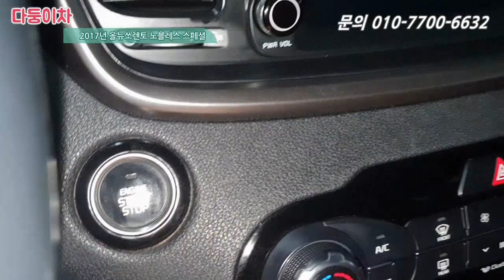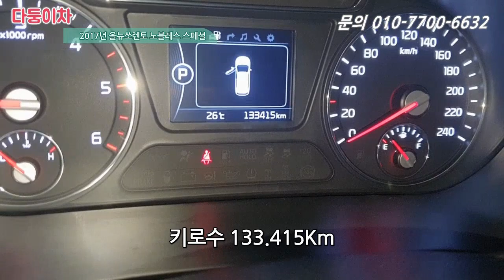중고차 올뉴쏘렌토 추천!! 가성비가 좋아졌네요~~ 노블레스 스페셜 1790만원 [ 다둥이차 쏘렌토 소개영상 ]